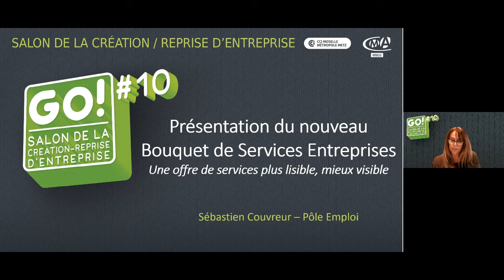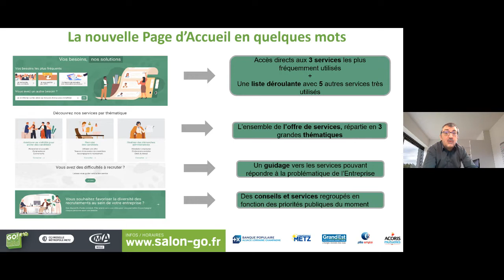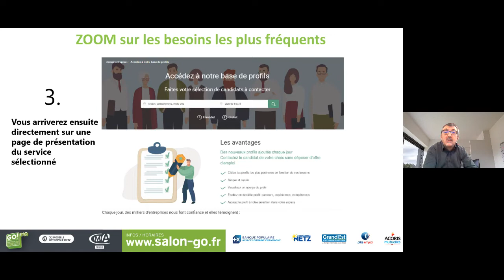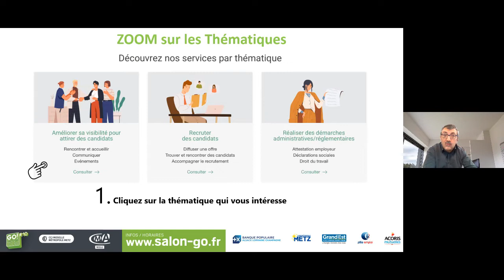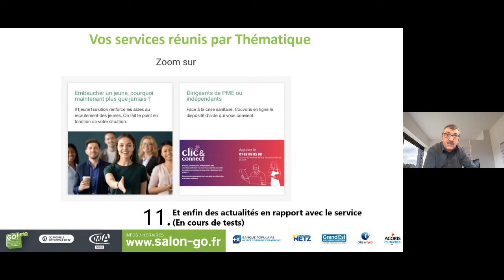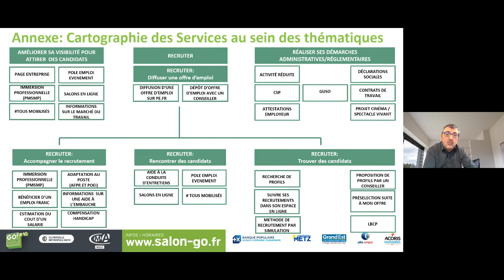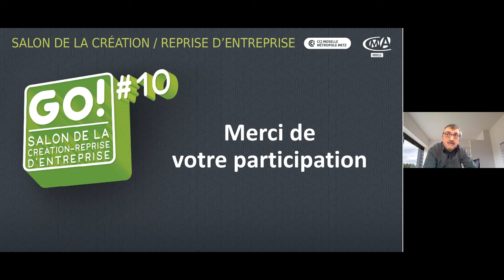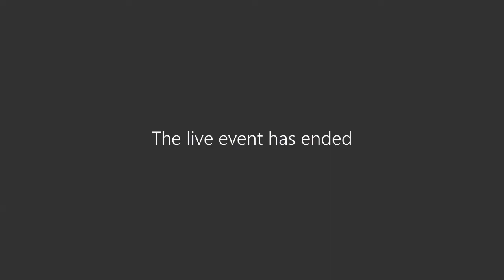Salon Go#10 - Découvrir l'espace recruteur de Pôle emploi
Présentation des services et solutions qui permettent de faciliter et d’accélérer les recrutements dans les secteurs en tension.
- Présentation de l’espace recruteur
- Recherche de profil et dépôt d’offre d’emploi
- Accompagnement à la recherche de profil